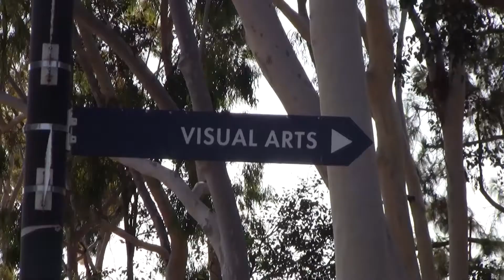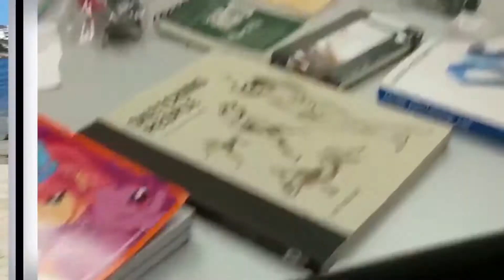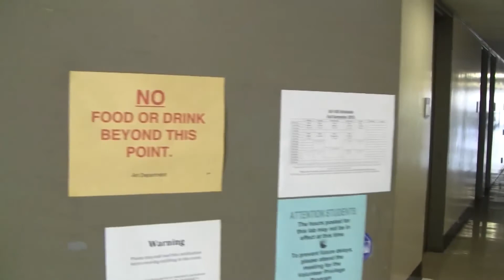Fall 2015 - First Meeting Opening Skit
Directed by Victoria Gould
Written by Ari Castleton and Megan LeMasurier
Cameraman - Ari Castleton and David Terry
Edited by Tony Son and Ari Castleton